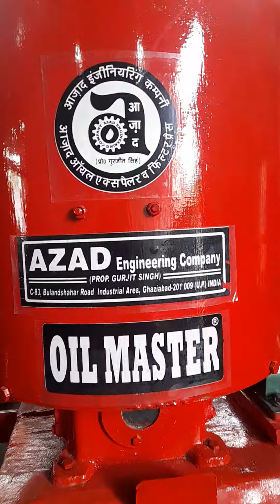6 Bolt Double gear 27"×4.5" chamber size Azad Oil Expeller.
Manufactured and Sold by
Azad Engineering Company,
Proprietor Gurjit Singh,
C-83 , Bulandshahr Road industrial area, Ghaziabad-201009(u.p.) India
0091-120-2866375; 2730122